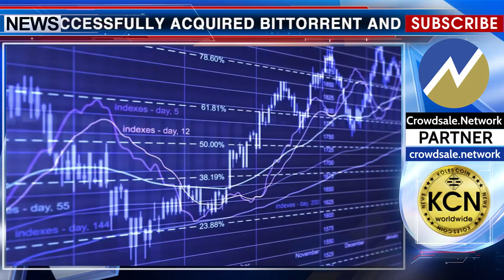KCN: BitTorrent Acquisition by TRON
On its twitter, TRON officially announces it has successfully acquired BitTorrent and all BitTorrent products. Therefore, from this day on, BitTorrent, whose software has been installed on billions of user devices, will become part of the TRON ecosystem, making TRON the largest decentralized Internet ecosystem in the world. According to Justin Sun, the founder of TRON, through this acquisition, BitTorrent and TRON will combine forces, with the TRON US team merging with the BitTorrent team. Combining the robust capabilities of the two teams will take the technology behind the TRON ecosystem to a whole new level.